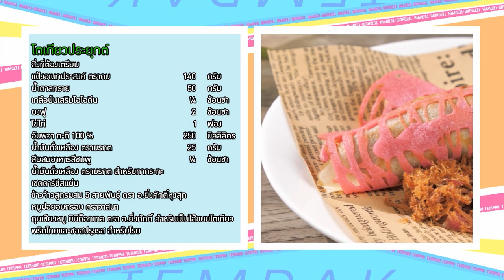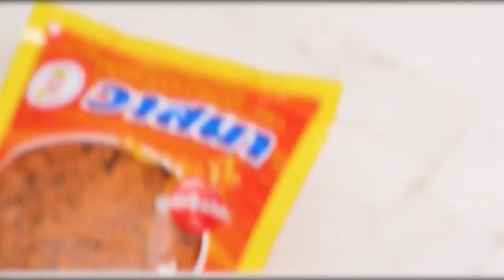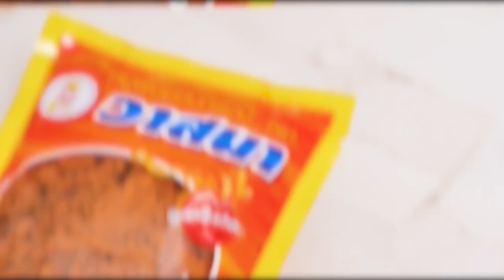เต็มปากเต็มคำ (กะทิ) โตเกียวประยุกต์ | EP.189 [2/3]